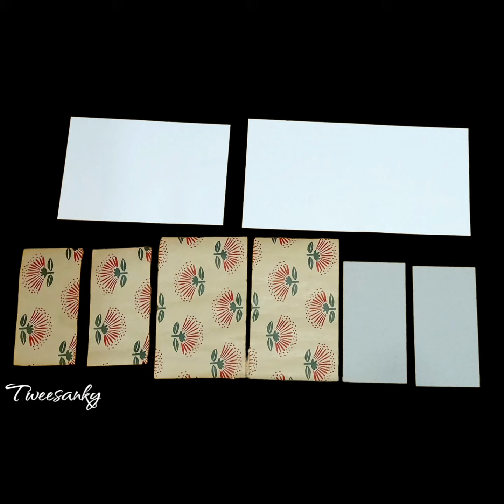Making Tangled Flagbook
I've been learning how to make Flagbook on zoom with Karin Mavridis over the weekend. It was 2 days course

Thank you so much for teaching me...

Not yet finished my Flagbook because I was a slow tangler... I'm undecided of what to do?
Shall I fill more tangle in the empty spaces? Or leave it??? Going to take my time to think it over 🤔
My intuitive said "leave it" because sometimes emptiness has its beauty